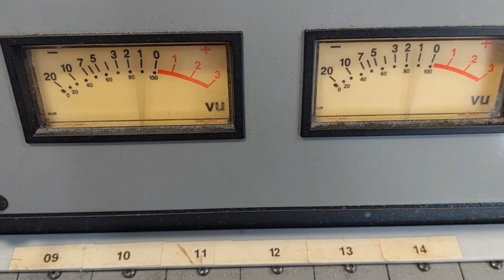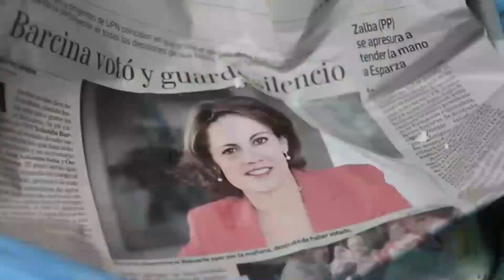38 PLANETA RUIDO (LINAJE) 18/06/2024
Trigésimo octavo programa de la temporada, con muchas cosas chulas, importantes e interesantes.
SPEECH - Un año lleno de rock y grupos. Ha sido muy bonito completar una temporada más... GRACIAS!!!
CLÁSICOS DEL PUNK/ROCK... versionados por otras formaciones: BANDA JACHÍS con LA HISTORIA SE REPITE, de REINCIDENTES.
ENTREVISTA. Nos visitan ARÓN ROMERO y CUIRI, dos de los componentes de LINAJE. Con ellos hablamos del proyecto y del gran futuro de la banda en el rock...
NOTICIAS con: RIBAFORADA ROCK y SAN FERMÍN.
HEMEROTECA, en esta ocasión Paula centra su sección en la rotura de pierna en directo de DAVE GROHL, batería de NIRVANA y cantante de FOO FIGHTERS, el 12 de junio de 2015 y como segundo recordatorio GREEN DAY y ese gran tema que es "WAKE ME UP WHEN SEPTEMBER ENDS"...
PLAY!!!